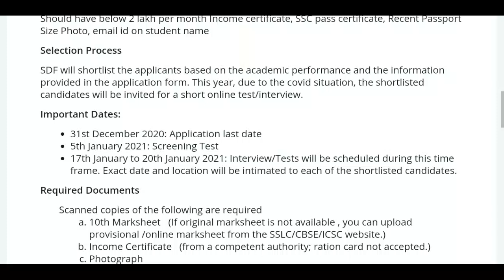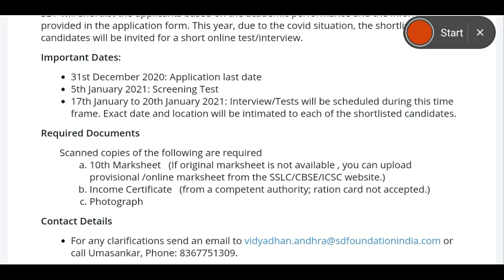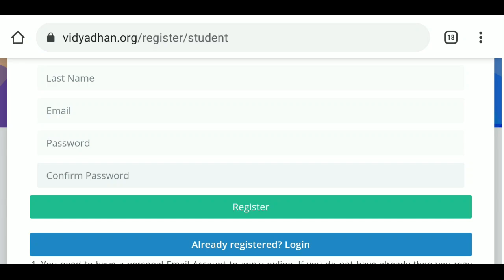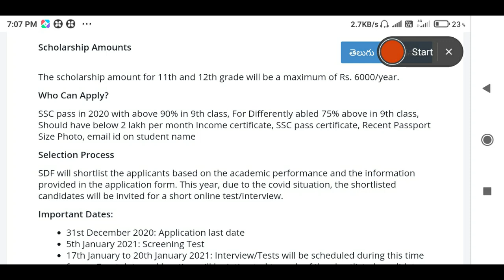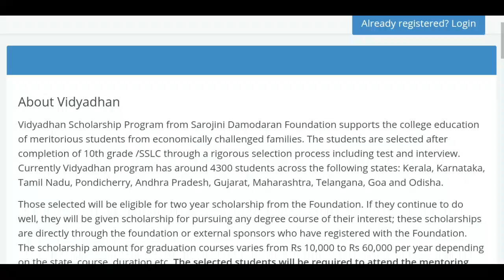Vidyadhan Scholarship ! Sarojini Damodaran Foundation Scholarship for Students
Vidyadhan Scholarship,
Sarojini Damodaran Foundation  Scholarship for Students,